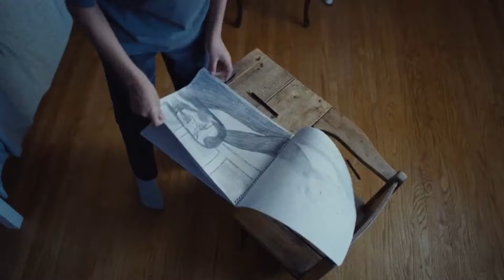Paranormal Revenge - 2023 - CTV Docuseries Trailer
Every episode explores two chilling stories of real-life paranormal encounters that intersect with revenge. Each story unfolds from the perspective of a main storyteller – a victim – who has been targeted by a mysterious paranormal entity or entities. What follows is a truly original and compelling approach: a mash-up of the true-crime procedural and terrifying ghost stories.